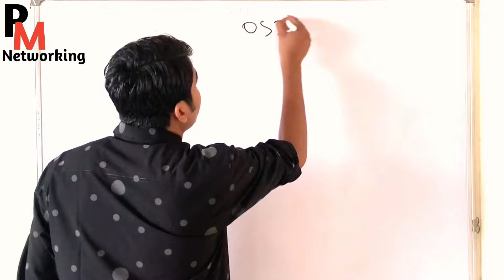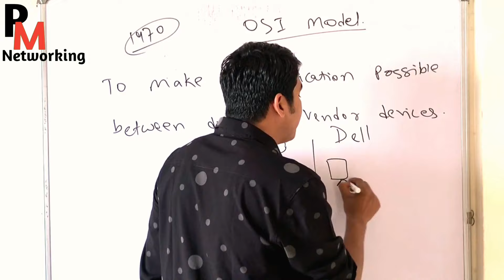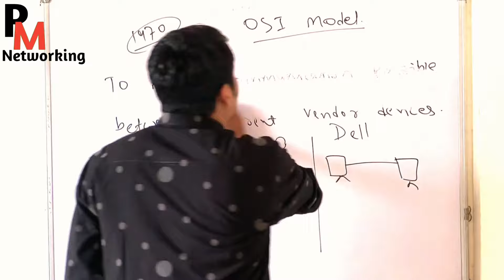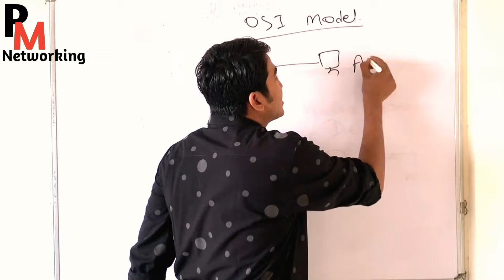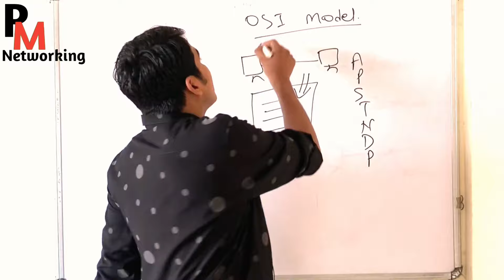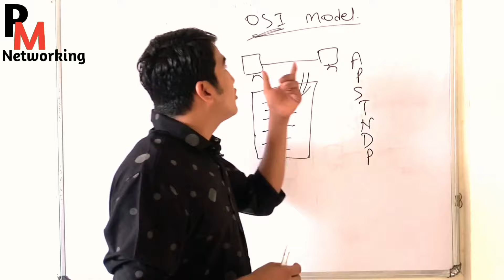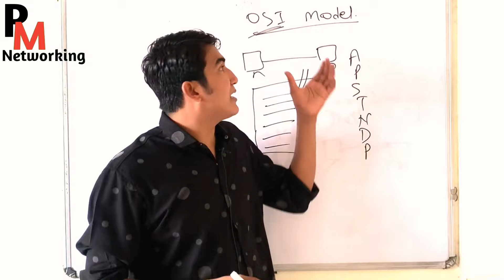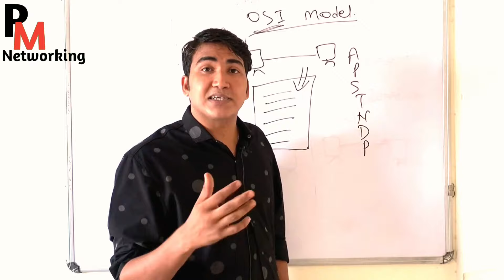What is OSI Model | Open system interconnection | How does it works | OSI model kya hota hai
1. What is OSI Model?
2. Why we use OSI Model?
3. How does it works?
4. Why 7 Layer are there in OSI Model ?
5.  OSI Model explained in hindi ?

Open system interconnection is a process that define how two computer communicate to each other.